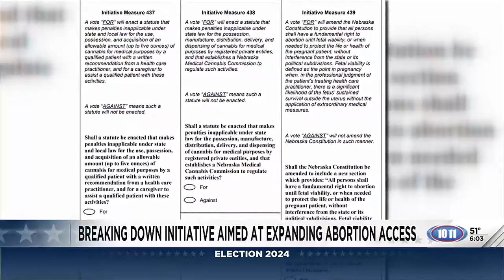Breaking down initiative aimed at expanding abortion access